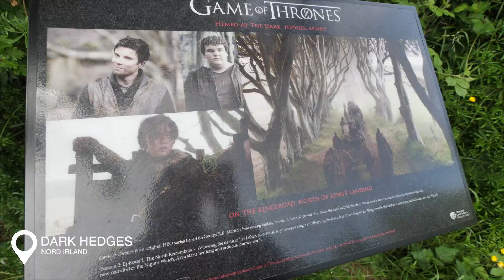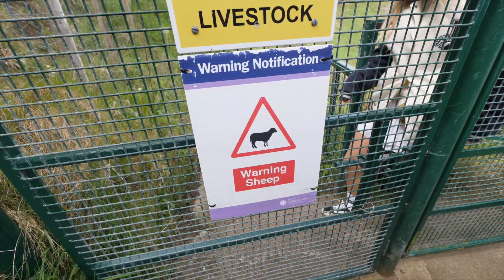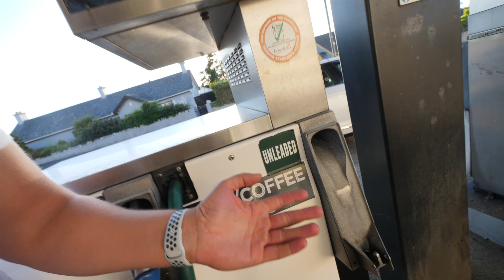DIE SCHÖNSTEN ORTE IN IRLAND - Giants Causeway & Dark Hedges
Heute machen wir einen Roadtrip zu den schönsten Orten Irlands. Das krasseste Erlebnis ist die Carrik-a-rede Ropebridge, absolutes Highlight wenn man in Irland ist. Es werden natürlich mal wieder ein paar GAME OF THRONES Locations abgecheckt und  wir halten an an unserer neuen Unterkunft mit einer spontanen Begrüßung durch Alpakas ! *_*

IRLAND IST SO WUNDERSCHÖN! Ich hoffe ich konnte es euch  über die Videos vermitteln.

Verfolgt unsere Reisen LIVE auf INSTAGRAM
Patrick: